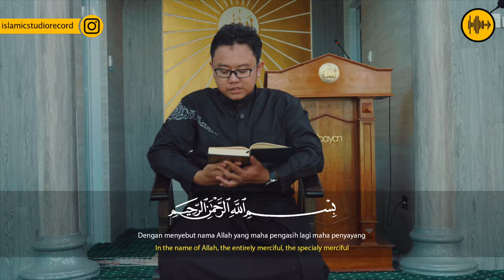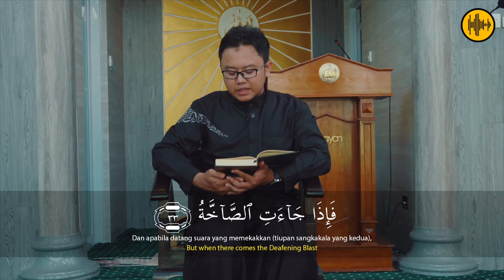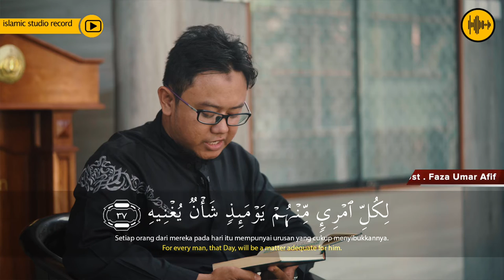UST FAZA UMAR || ABASSA|| ISLAMIC STUDIO RECORDS